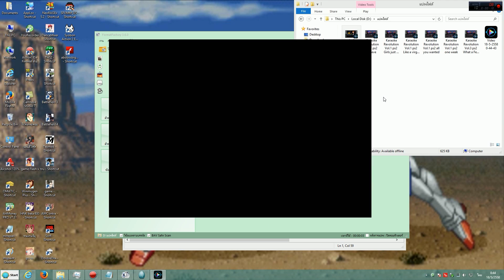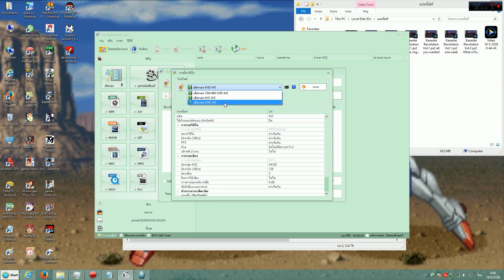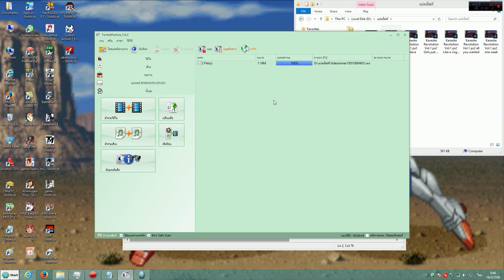วิธีแก้ปัญหาการรวมไฟล์วีดีโอ โดยใช้ Format Factory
ง่ายมาก แปลงไฟล์วีดีโอก่อนแล้วค่อยรวมไฟล์